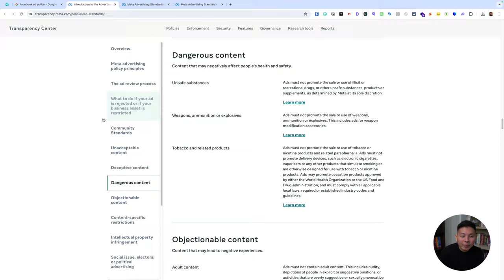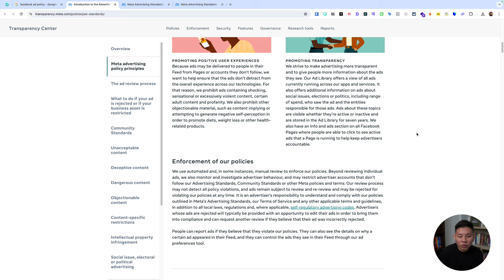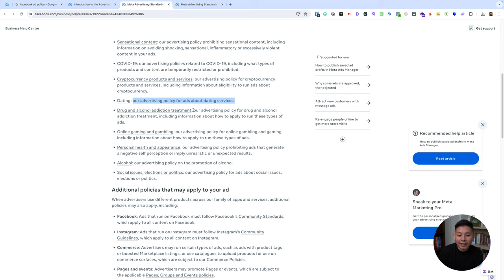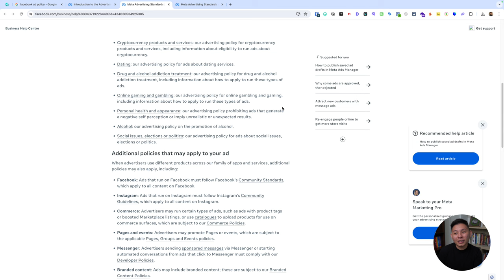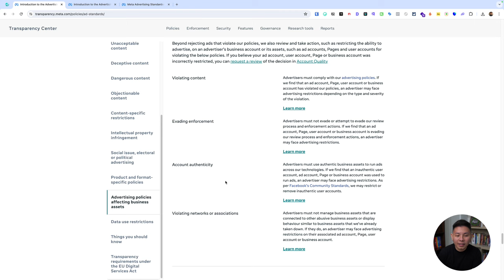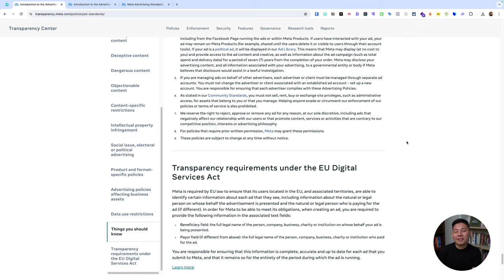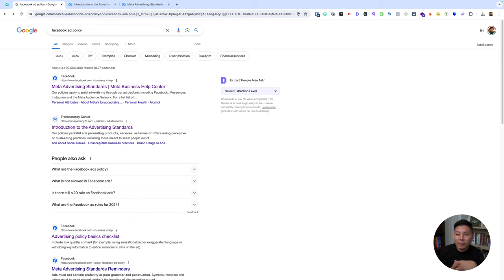Aturan Beriklan di META ADS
Aturan beriklan di Meta Ads mengacu pada pedoman yang harus diikuti oleh pengiklan yang ingin mempromosikan konten mereka di platform Meta, yang mencakup Facebook, Instagram, WhatsApp, dan Messenger. Pedoman ini dirancang untuk memastikan bahwa iklan yang ditampilkan di platform tersebut sesuai dengan nilai-nilai etika, kebijakan periklanan, dan standar komunitas yang telah ditetapkan oleh Meta.

Aturan beriklan mencakup berbagai aspek, termasuk ketentuan tentang konten yang diperbolehkan dan tidak diperbolehkan, penargetan audiens, praktik periklanan yang adil, serta kewajiban untuk menghormati privasi pengguna. Simak video selengkapnya!

CHAPTER :
00:00 Pembukaan
00:24 Judul
00:35 Share Screen
01:03 Perhatikan Facebook Ad Policy
07:32 Penutup